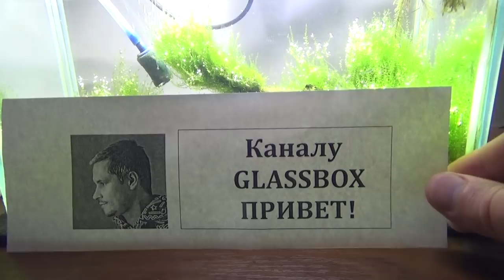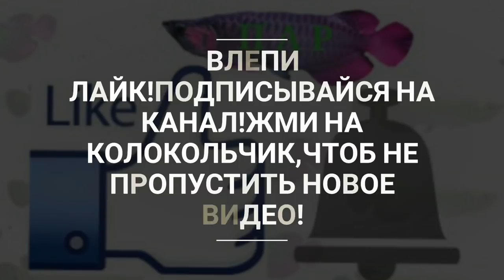Stringy moss.Мох Стринг. Стринги.Leptodictyum riparium.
Поддержите проект
Разводня аквариумных жителей
webmoney
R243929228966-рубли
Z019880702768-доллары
Номер карты СБЕРБАНК
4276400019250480